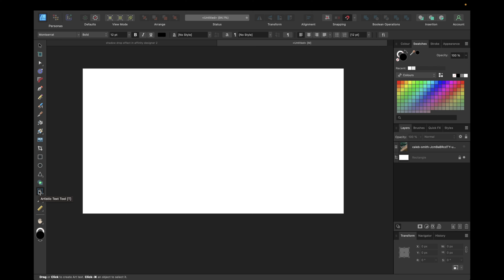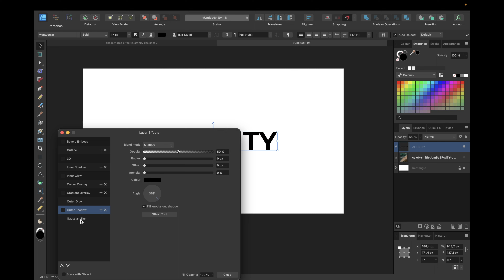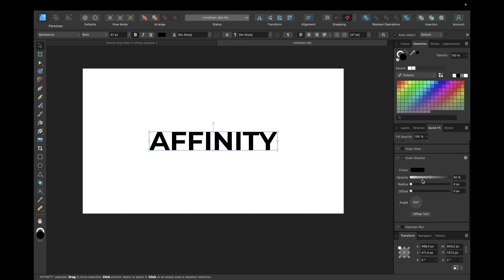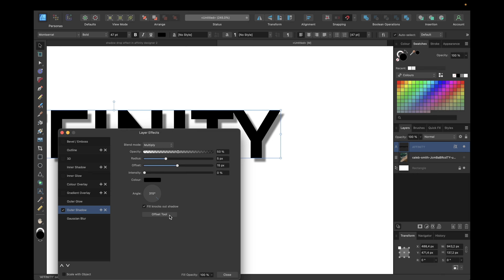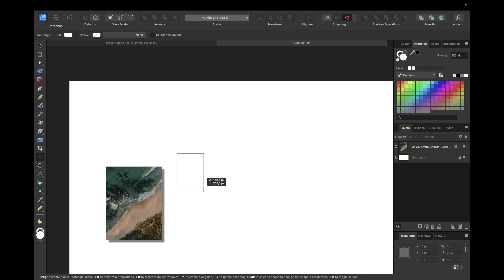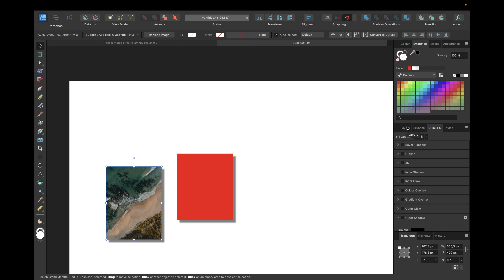Shadow Drop Effect in Affinity Designer 2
Today's video is about affinity designer 2 shadow drop effect. Enjoyed watching?

Labeling of Advertisement:
This video contains self-promotion